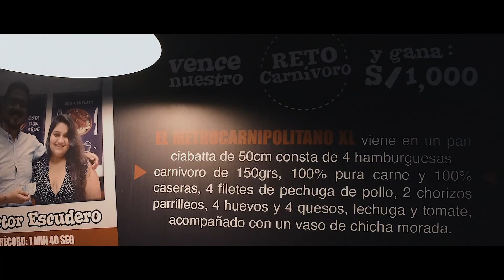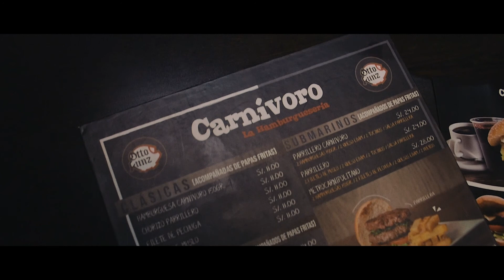Carnívoro La Hamburguesería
🎬🎤 Un lugar donde puedes encontrar una opción diferente sin duda Carnívoro La Hamburguesería

✔️No se pierdan esta nota
Y comparte para más contenido